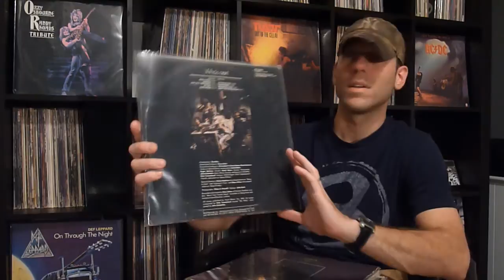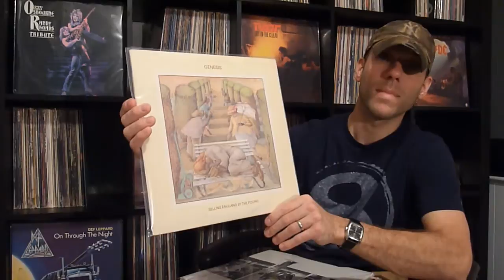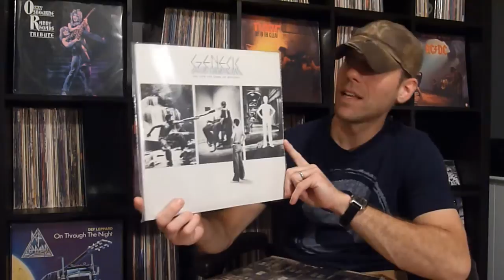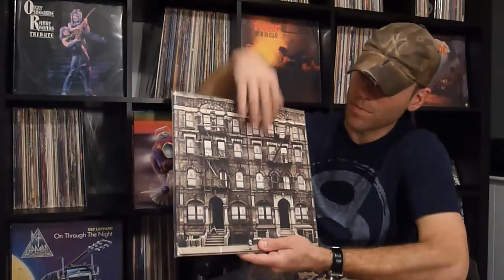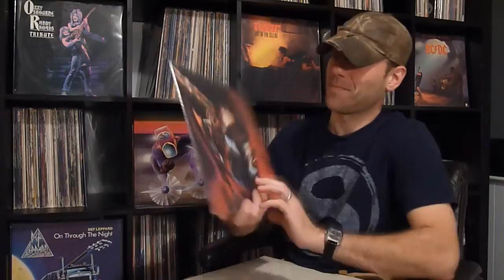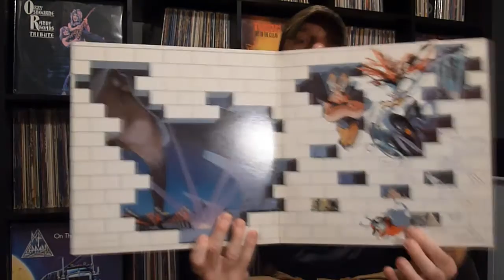Thread Response | SlimeAmTheBest "Living in the 70s"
Here we go again, seventies style. Dig It!